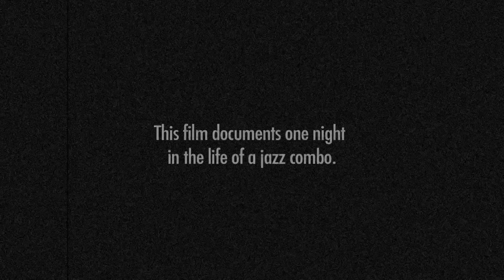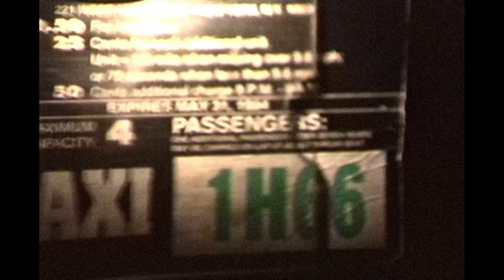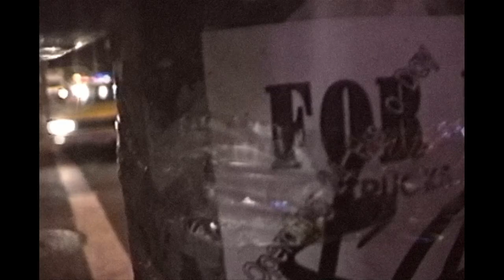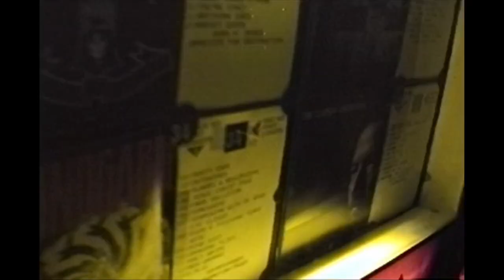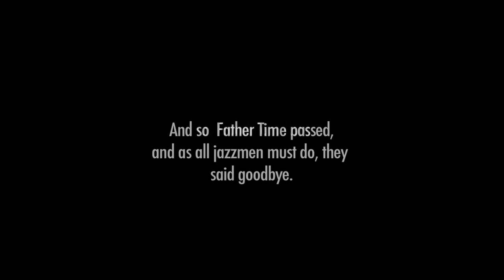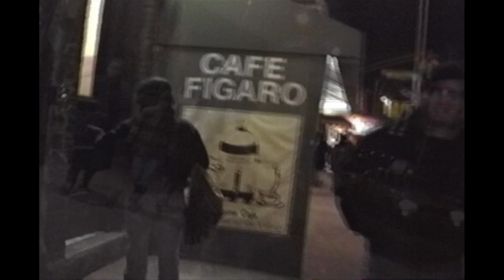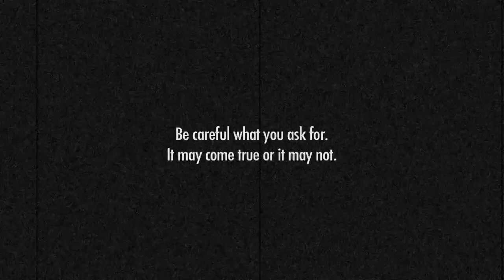Kate Scott and Tony Heath Play JAZZ in New York City (FOR THE RECORD)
"A Night in the Spotlight"

Features the incomparable Jon Raney on piano, the son of legendary bebop master, Jimmy Raney.

A day in the life of a couple in love, their splendid band, and an unfortunate distraction.

"A Night In The Spotlight" is an autobiographical sketch (not a music video) about one night in the lives of Tony Heath & Kate Scott during their jazz years in New York City. As hard as it may be to understand, an odd set of circumstances that night resulted in pretty much an empty room, a television set, a videographer (Mike Inglesh), and a fine jazz combo at their best doing what they love.

Filmed in Greenwich Village at the Spotlight nightclub in 1994, the film features musicians, Jon Raney (piano), Joe Smith (drums), Ed Fuqua (bass), Tony Heath (saxes/flute/leader) and Kate Scott (vocals).

If you agree that all life is precious, consider a donation to Madrean Archipelago Wildlife Center (MAWC), a 100% volunteer advocacy for wildlife, unspoiled wilderness, and the health and protection of the environment, founded by Kate Scott & Tony Heath. Or donate to the Center For Biological Diversity or other wildlife advocacy of your choosing,

MAWC supports human rights for migrants fleeing violence and disfunction.

Biography
Kate Scott & Tony Heath retired from the music business in 1999 to found Birdland Ranch, a remote outpost in the Huachuca Mountains of Arizona. There they founded a non-profit, Madrean Archipelago Wildlife Center (MAWC), to advocate for WILDERNESS and WILDLIFE, make LOVE, make ART, and generally promote goodwill.

00:00 Part 1 - Detour Ahead (Mom, Greenwich Village, 1994)
03:14 The Band Sets Up
07:43 Set One
13:17 Part 2 - In Your Own Sweet Way (sketch)
15:02 Set Two
20:54 Break Song
22:05 Intermission (featuring Jon Raney, pianist)
24:00 Part 3 - Everytime We Say Goodbye (full band)
32:19 Finale & Titles